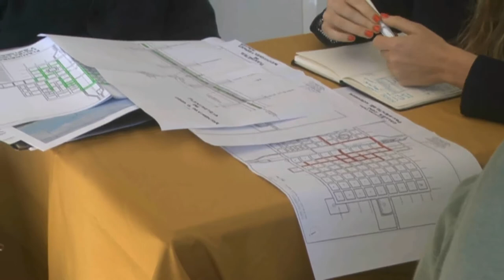Gabriel Gentilli - Pte. comunal de Villa Minetti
Reunión en San Agustín con funcionarios nacionale